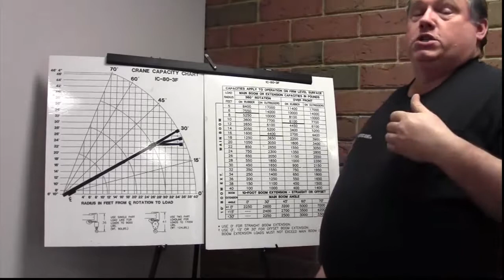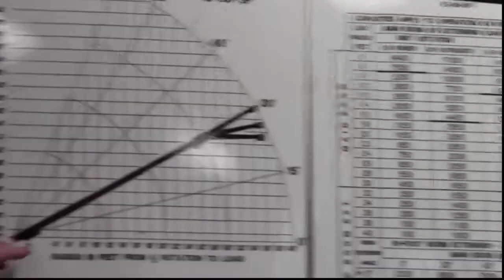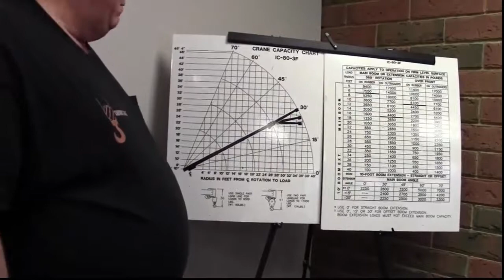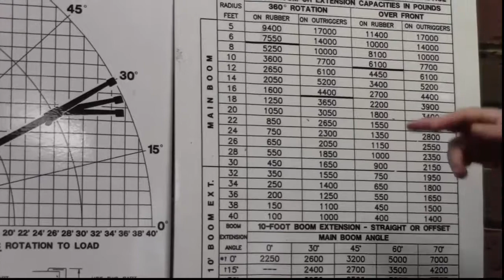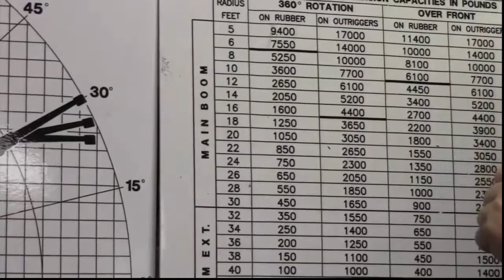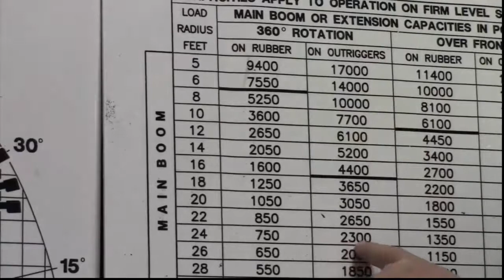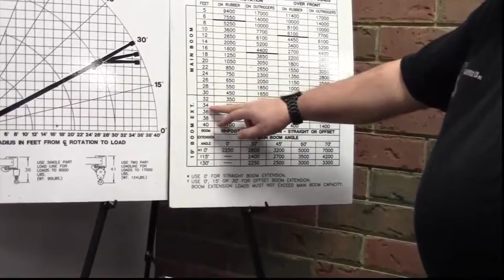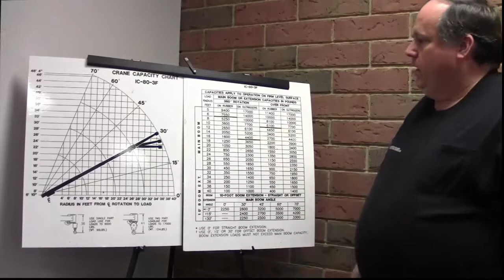Load Charts تخطيط الاحمال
تخطيط أحمال الرفع  وسائل الرفع
 Sling Safety
OSHA 29 CFR 1910.184

المقدمة:
تعتمد الأوناش فى عمليات الرفع المختلفة على إستخدام وسائل مختلفة للرفع منها السلاسل المعدنية والوايرات الصلب وكذلك وسائل الرفع المصنعة من القماش والكتان. وتنص تعليمات الأوشا على ضرورة أن يقوم أصحاب العمل بإتباع تعليمات السلامة الخاصة بوسائل الرفع المذكورة فى مواصفات الأوشا رقم OSHA 29 CFR 1910.184 .

إرشادات عامة:
o وسائل الرفع التالفة لا يتم إستخدامها على الإطلاق.
o غير مسموح بتقليل طول وسائل الرفع وذلك بعمل عقد أو خلافه بها.
o غير مسموح بتعريض وسائل الرفع (Slings) للإلتواء Kinking .
o غير مسموح على الإطلاق إستعمال وسائل الرفع (Slings) لرفع حمولة أكثر من حمولتها المحددة.
o فى حالة إستخدام وسائل الرفع (Slings) فى الرفع وهى على وضع السلة (Basket Hitch) ، يجب توازن الحمل المراد رفعه.
o فى حالة إستخدام وسائل الرفع لرفع حمولات بها أطراف وحواف مدببة ، فيجب وضع الحشو المناسب أسفل وسائل الرفع لحمايتها من التلف.

o عدم السماح لأى من العاملين بالوقوف أسفل الحمل المراد رفعة.
o عدم السماح بوضع الأيدى أو الأصابع بين وسائل الرفع والحمل المراد رفعة لتحاشى وقوع حوادث وإصابات للعاملين.

الفحص:
o يتم فحص وسائل الرفع فى بداية كل وردية عمل أو عندما تستدعى ظروف العمل الشاقة ذلك ، مع ضرورة إبعاد أية من وسائل الرفع التالفة.

السلاسل المعدنية:
o تتوافق مع شكل الحمولة المراد رفعها
o تتعرض للكسر فى حالة الحركة المفاجئة أو تعرضها لعملية شد مفاجئة.
o من أفضل وسائل الرفع التى تستخدم لرفع حمولة أو مواد ساخنة.
o فى حالة تلف أى جزء منها تتعرض جميع السلسلة للتلف والكسر ويسقط الحمل المرفوع.
o من الضرورى أن يتم تثبيت لوحة صغيرة بكل سلسلة تبين حمولتها.

فحص السلاسل المعدنية:
o فحص ظاهرى وخارجى
o قياس طول السلسلة قبل إستعمالها للمرة الأولى وتسجيل هذا القياس فى السجل الخاص بوسائل الرفع.
o ملاحظة أية بوادر إستطالة فى السلسلة حيث تكون مؤشر لبدء تلفها.

o قياس قطر السلسلة فى المكان الذى تظهر به أكثر علامات التلف ومقارنة ذلك مع الجدول الأتى ، وإبعاد أية سلسلة يبلغ قطرها أقل من المذكور بالجدول.

ويرات الرفع:
o تتكون وايرات الرفع من مجموعة من الأسلاك الملفوفة حول بعضها مكونة مجموعة من الجدلات (Strands) ، ومن ثم يتم إلتفاف الجدلات حول بعضها لتكوين مجموعة من اللفات (Lays) التى تلف حول قلب السلك الذى من الممكن أن يكون من الصلب أو الكتان مكونة واير الصلب.

o معامل الأمان فى وايرات الصلب حسب مواصفات الأوشا يبلغ 1 إلى 5 (أى أن واير الصلب الذى تبلغ قوته 10000 رطل ، يكون مصمما لرفع حمل مقداره 2000 رطل)

o ضرورة فحص وايرات الصلب يوميا ويتم إستبعاد الويرات التالفة على النحو الأتى:
1. فى حالة وجود عدد 3 اسلاك مقطوعة فى كل جدلة (Strand) أو وجود عدد 6 أسلاك مقطوعة فى كل لفة (Lay) .

2. فى حالة تعرض واير الصلب للإلتواءات (Kinking)

3. فى حالة تكون شكل مثل عش العصفور بالسلك (Bird Caging)

4. فى حالة وجود نقص فى قطر الواير بسبب الضغط عليه (Crushing) ويتم قياس القطر وفى حالة نقص القطر بمقدار يزيد عن ثلث (1/3) القطر الأصلى يتم إستبعاد الواير عن الخدمة.

وسائل الرفع المصنوعة من القماش: Synthetic Web :

o يتم إستبعادها من الخدمة فى حالة تعرضها للحرارة العال